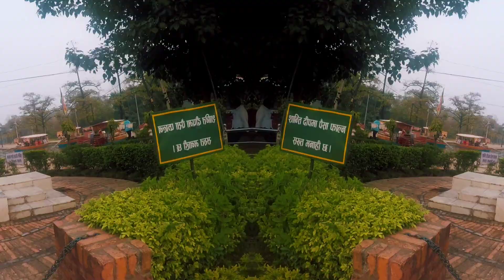Lumbini KsV VLogsl Travel NepalVisit Nepal 2020 VLog 2019 1080p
Sub if your really enjoyed the video.